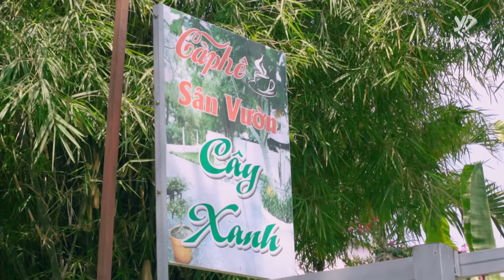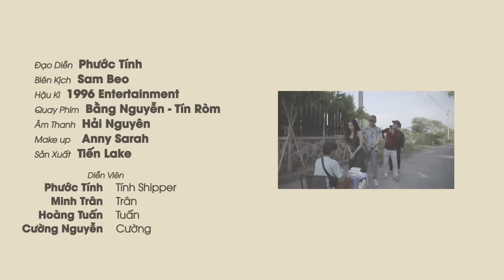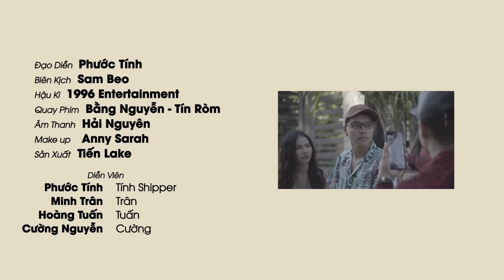Livestream Vu Khống Người Khác Sàm Sỡ Để Kiếm Tiền | Anh Shipper 114